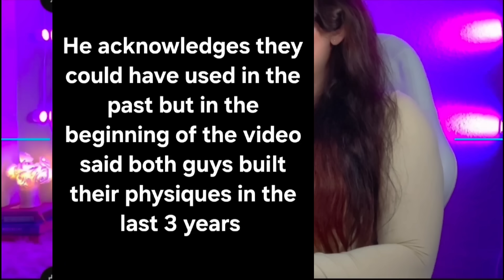Why Blood Tests Can’t Prove You’re Natural | The Truth About Steroid ‘Evidence’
In this video, I’m reacting to Jeff Nippard’s short about using blood work to “prove” whether someone is natural or not.

Let’s clear this up once and for all — standard testosterone panels cannot show total androgenic activity or detect compounds derived from DHT or 19-nors. This video breaks down why that matters, how influencers misuse bloodwork results, and what actually determines muscle growth and performance.

This is not an attack on anyone personally — it’s an educational discussion meant to help viewers understand how PEDs affect bloodwork, testosterone, and transparency in the fitness industry.

📚 Topics Covered:
- Why bloodwork can’t prove natty status
- The difference between endogenous vs exogenous testosterone
- How steroid timing affects blood test results
- IGF-1, HGH, and androgen load